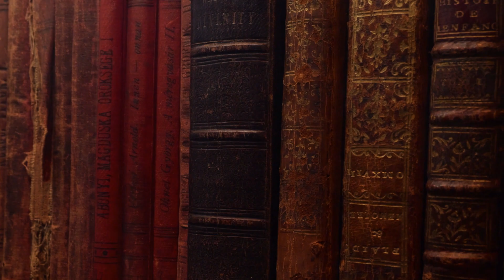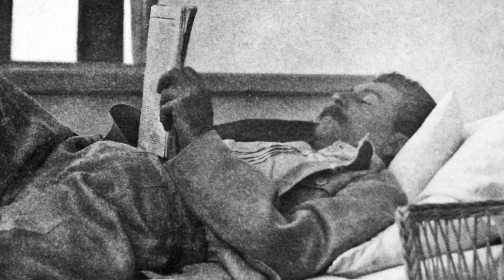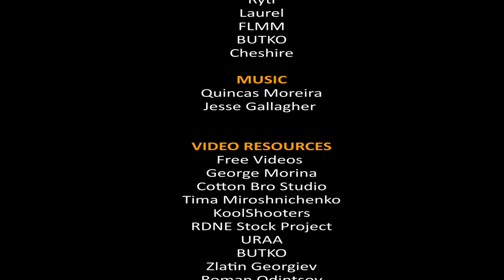Joseph Stalin | The Dictator | Series by Academic Block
Story of the Joseph Vissarionovich Stalin, revolutionary and politician from Soviet era, as a part of the world history series on Dictators. Explore the life of Stalin, his rise and fall. Presented by the Academic Block.

This Video will answer your questions like:

Who was Joseph Stalin?
How old was Joseph Stalin when he died?
How did Stalin rise to power?
stalin cause of death?
stalin meaning?
stalin definition?
what was stalin known for?
where is stalin's body?
the death of stalin?
how did stalin come to power?
how did joseph stalin's die?
What is Stalin most famous for?
Who replaced Stalin?

Some important Facts Joseph Stalin.
Famous Quotes of Joseph Stalin.